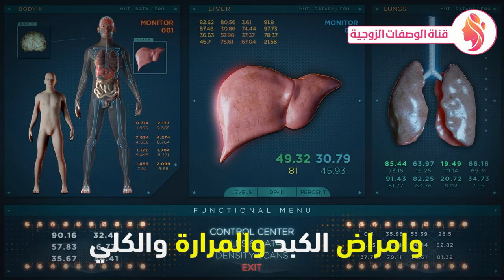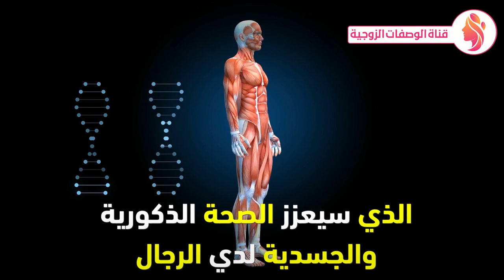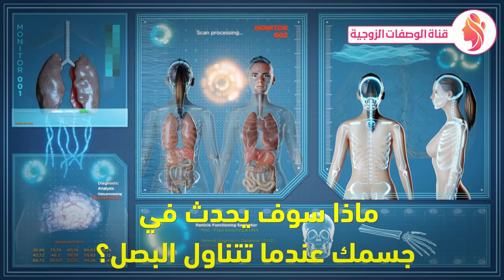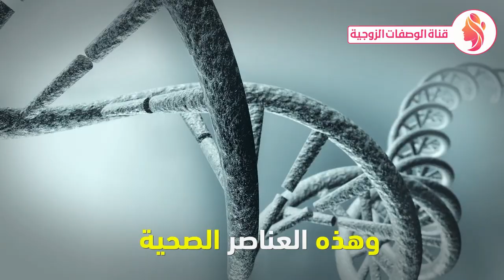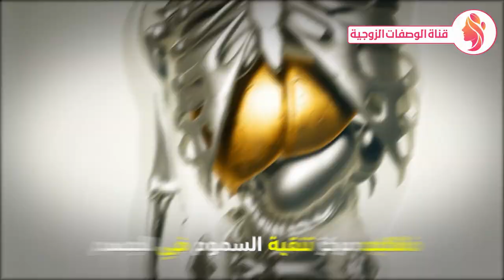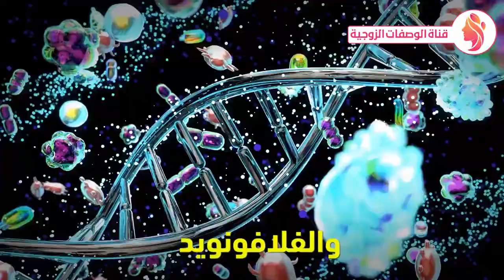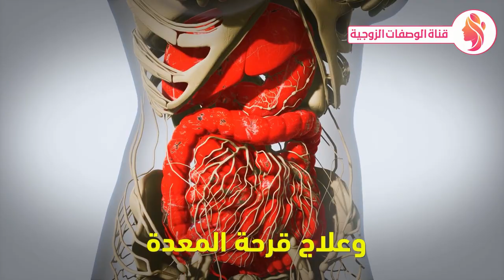تناول البصل بهذه الطريقة الصحيحة وضعه بهذا المكان كل ليلة سيجعلك 100 حصان استعد شبابك - فوائد البصل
تناول البصل بهذه الطريقة الصحيحة وضعه في هذا المكان .. واستعد شبابك - فوائد البصل !!
تناول البصل بهذه الطريقة واستعد شبابك.. وضعه في هذا المكان قبل النوم ولن تستغني عنها طيلة حياتك !!
فوائد البصل الطبية - اضرار البصل
إذا كنت قد أكلت البصل النيء شاهد هذا الفيديو انظرأهم الأمراض التي يحاربها البصل وصفات ستغير حياتك
إذا كنت قد أكلت البصل النيء ، شاهد هذا الفيديو. عن البصل النيء
هل تعلم ماذا سيحدث إذا وضعت قطعة من البصل فى جوربك أثناء النوم ؟!
انظر ماذا سيحدث عندما تضع البصل في هذه المنطقة من جسمك !!
هل تعلم 5 أمراض يمكنك علاجها بإستخدام البصل فقط..!
تناول البصل ولكن بهذه الطريقة الصحيحة وانظر ماسيحدث لك
كيفية استخدام الفازلين والبصل لتطويل الشعر 2 سنتيمتر في اليوم سريييع جدا |||
تناول البصل ولكن بهذه الطريقة الصحيحة بالليل استعدشبابك لاحظ ماسيحدث لك ومفيد للعظام والقلب والاعصاب
هذه الوصفة للرجال و النساء قبل النوم بصلة واحدة ويمكن مع الثوم معجزة صحية
بتناول البصل النيئ  قبل النوم هيخليك طيلة الأسبوع بالليل بقوة 100 حصان ومفيد للقلب
فوائد عصير البصل لمرض الصدر السعال الربو ارتفاع الحرارة للكبار و الصغار سبحان الله مضاد حيوي طبيعي
هل تعلم ما هي الأمراض التي يعالجها البصل مفاجأة مدهشة !
البصل
فوائد البصل
البصل للجسم
فوائد البصل
حتى لو كان عمرك 80 عام
صحة
صلي على النبي
تناول البصل
البصل
السكري
ضغط الدم
البصل الاحمر
فوائد البصل
الكوليسترول
السكري
المناعة
وصفة البصل
علاج الزكام
السرطان
البصل النيء
فوائد البصل
السرطان
مرض السكري
المعدة
رائحة الفم
المناعة
ضيق التنفس
القلب
تنظيف الجسم
البصل والعسل
علاج البلغم
علاج البرد
وصفة البصل
البصل للشعر
الامساك
حب الشباب
القلب
وصفة
وصفة البصل مع العسل
البصل,
البصل للشعر,
البصل المقرمش,
البصل المكرمل,
البصل المكرمل للبرجر,
البصل والثوم للشعر,
البصل في المنام,
البصل المخلل,
البصلي,
البصل لتطويل الشعر,
البصل المقلي المقرمش,
البصل المقلي,
البصل الاخضر,
بصلة واحدة,
البصل الاخضر,
ضغط الدم,
فوائد البصل الاخضر,
تكثيف الشعر,
عصير البصل,
داء السكري,
علاج الصداع,
فوائد البصل للعين,
البصل للرجال,
قطعة من البصل,
فوائد البصل المعجزة,
الوقاية من السرطان,
البصل الاحمر,
شرائح البصل,
فوائد البصل للشعر,
فوائد البصل للجسم,
ما هي فوائد البصل
تشاهدون فى هذا الفيديو : فوائد البصل,فوائد البصل الاحمر,فوائد البصل للشعر,فوائد البصل للجسم,البصل,بصل,البصل للشعر,عصير البصل,فوائد عصير البصل,فوائد البصل للعين,وصفات,فوائد عصير البصل للشعر,فوائد البصل الاخضر,بصلة واحدة,تكثيف الشعر,تطويل الشعر,البصل الاخضر,داء السكري,ضغط الدم,علاج الصداع,فوائد البصل للبشرة,فوائد البصل للرجيم,فوائد البصل المعجزة,شرائح البصل,عظام قوية,قناة الوصفات الزوجية,قناة الوصفات,البصل النيء,وصفة البصل,السكر,السكري,البصل للرجال,استعد شبابك,فوائد